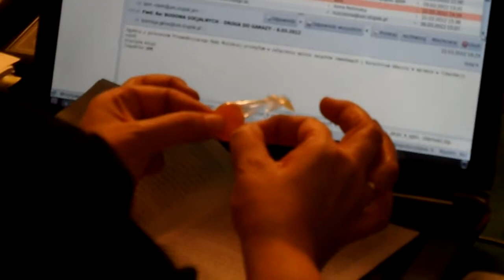Słupsk: Marcin Kobyliński został nowym radnym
Na ostatniej sesji rady miasta, Marcin Kobyliński, syn prezydenta Słupska został wybrany nowym radnym miejskim w Słupsku. Zastąpił radnego Romualda Detmera, który zrezygnował z tego stanowiska. (Mat. wideo APR-SAS)